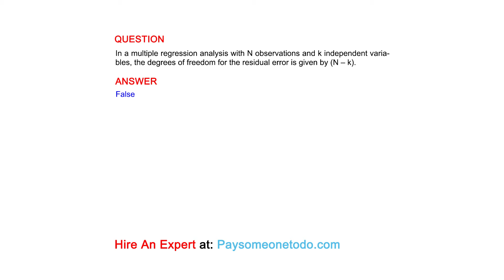In a multiple regression analysis with N observations and k independent variables, the degrees of...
QUESTION
In a multiple regression analysis with N observations and k independent variables, the degrees of freedom for the residual error is given by (N – k).